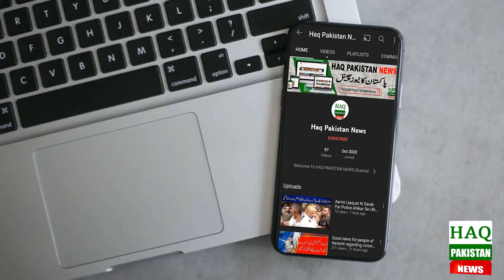Breaking News: Building Collapsed In Karachi, Afsosnaak Video | Karachi Live Update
Topics Cover In this Video:
karachi
karachi building
karachi building today
karachi building
karachi building
karachi new building projects
karachi ki building
karachi old buildings
karachi ki building
Updates
Urdu
News
Pakistan news
Latest news
Karachi building incident update
karachi patel para
karachi patel para news
karachi patel hospital
karachi patel
patel para
karachi market news
karachi news today
Karachi
maaz safder
maaz safder vlog
today karachi news
karachi latest news
saddar building
boltan market building
boltan building
boltan market

Building Collapsed In Bolton Market | Rescue Operation Continue | Breaking News
Bolton Market Building Collapsed | Karachi update | Ramzan